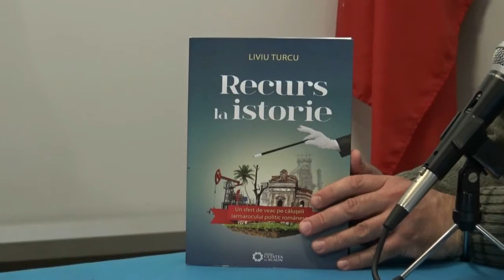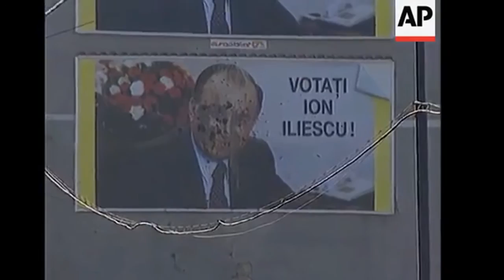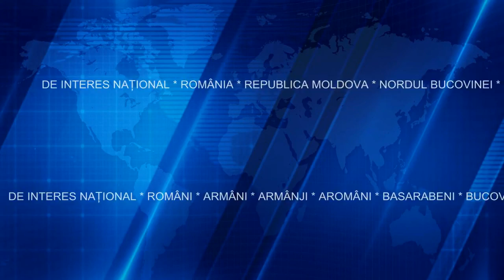Interviu cu analistul și ex-ofițerul CIE, Liviu Turcu. Radiografia unui model existențial românesc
Apariția volumului dr-ului Liviu TURCU, intitulat Recurs la istorie. Un sfert de veac pe călușeii iarmarocului politic românesc, a generat o discuție cu autorul volumului pe tema avatarurilor modelului existențial românesc, a evoluției relațiilor internaționale în perioada Războiui Rece, a locului și rolului României, precum și al realităților de pe actuala scenă a relațiilor internaționale. Interviul a fost realizat pentru ROMÂNIA BREAKING NEWS de către publicistul dr. Constantin CORNEANU, președinte al AESGS „Gheorghe I. Brătianu” și colaborator al ROMÂNIA BREAKING NEWS - RBN Press.. Vezi integral materialul text aici